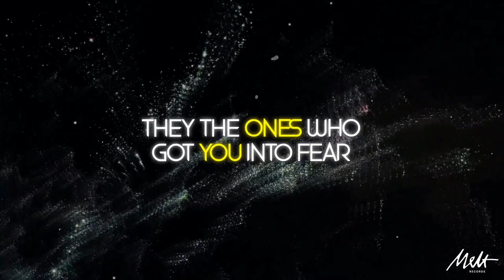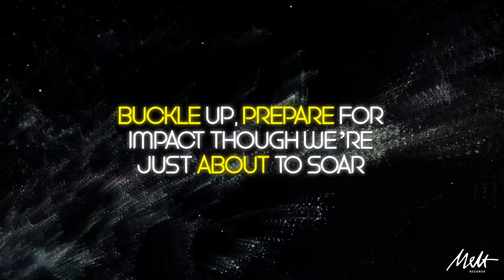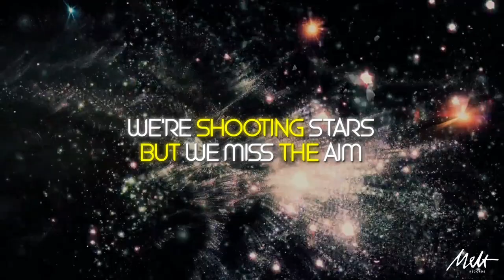Carlo Mesina - Headspace Carousel (Official Lyric Visualizer)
HEADSPACE CAROUSEL
Carlo Mesina
feat. Vince Lucero, Joshua:The Fool, The Prophet, Kim Trinidad, and John Dinopol

LYRICS
Wrestled with the blizzard of my swirling thoughts
The digital has blown things out of proportion
Ramped up to another level
The bleeding edge is what’s at dawn
Are we ready?

Ready or not here they come
You know, the ones who always have been running the show
They be tellin’ you to buy until you've sold your soul
The masses runnin’ on fumes
Burnin’ out of coal
And listen
They the ones who got you into fear
Our minds are like a wheel under the ones who steer
But relax, the universe ain’t a linear thing
Its a cycle the signs are there
As the prophet sings

Round and round and round we go
Like hungry dogs on a fresh bone
Like empty wells filled like temples
Thirty, silver, peace forever

Buckle up, prepare for impact
Though we’re just about to soar
Ride with the waves
Take a leap of faith
Up in the sky, into the deep
Next thing we know we’re fast asleep

Trickeries like a wizard, not the one of Oz
Perennial platforms, keys to mass destruction
Passed down to another feral
Are we ready?

But in the end, we breathe the same
(Just like the colors we wear)
We're shooting stars but we miss the aim
(Firing everywhere)
Turn down this carousel we're spinnin' in
Or we'll be scrapin' our skins just to see we bleed red
Coz' we all bleed red